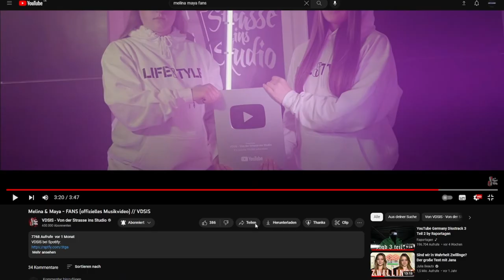Story Telling On Point! | Melina x Maya - FANS | Reaktion | Deu/Ger | Jan Meyer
⌨️ | ᴅɪꜱᴄᴏʀᴅ
➡️ | 𝔍𝔞𝔫 𝔐𝔢𝔶𝔢𝔯/𝔏𝔲𝔠𝔦𝔣𝔢𝔯#5936